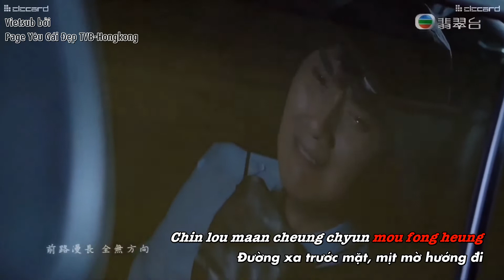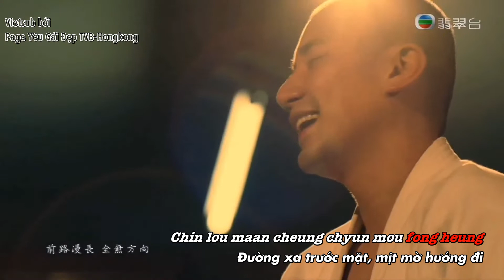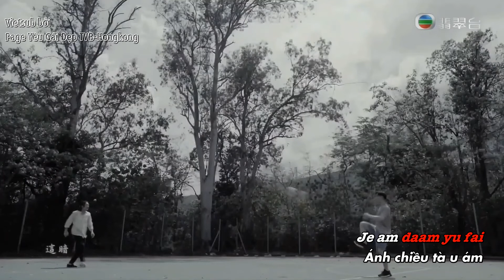[Vietsub] Tất Cả Những Hồi Ức Đều Đẫm Nước Mắt (所有回憶都是潮濕的) - OST Hung Trạch Thanh Khiết Sư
Bài hát : Tất Cả Những Hồi Ức Đều Đẫm Nước Mắt (所有回憶都是潮濕的)
Hát gốc, soạn nhạc, hòa âm: Cà Phê Nhân Công Viên (咖啡因公園)
Soạn lời và giám chế: C Quân

Trans & Time: Đinh Yến.
Encode & Typeset: Moeoki (Page Yêu Gái Đẹp TVB-Hongkong) & Trang Pham.
Upload: Felicity Chong  (Tinh Mộng 星夢 Vietnamese Fanpage).

This video not belongs to us. We only translate it to Vietnamese.

*VUI LÒNG KHÔNG REUP PLEASE*